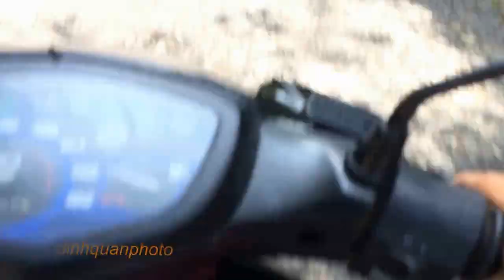Thác Mai Định Quán - Nơi cắm trại tuyệt vời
Một trong những địa điểm cắm trại lí tưởng nhất hiện nay là Thác Mai Định Quán. Đường đi với những tán rừng che  mạt rượi và cảnh quan thiên nhiên trong lành